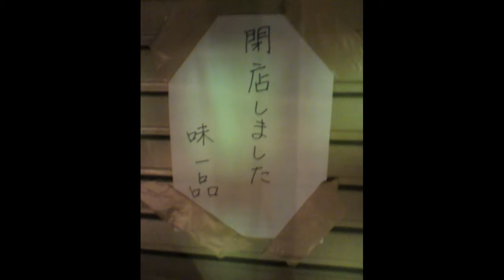2012年10月 味一品復活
泉（＋宮町）→東仙台→加茂と移転し、加茂を最後に閉店してしまった伝説のこってりラーメン「味一品」が2012年10月にラーメン激戦区利府街道にて完全復活！
他店が最強こってりの看板を掲げるのは自由だが、味一品こそが真の最強こってりであり唯一無二の存在！
偽物には出せない本物の味がここにはある。